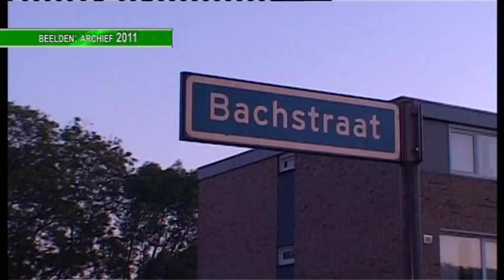TVEllef: Reconstructie Bachstraatmoord